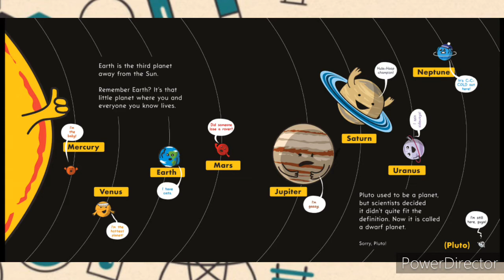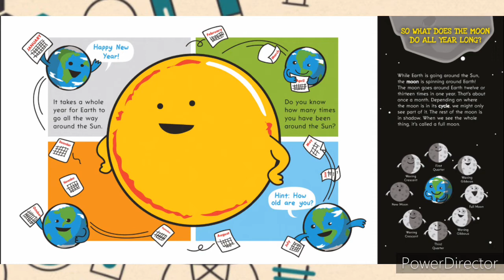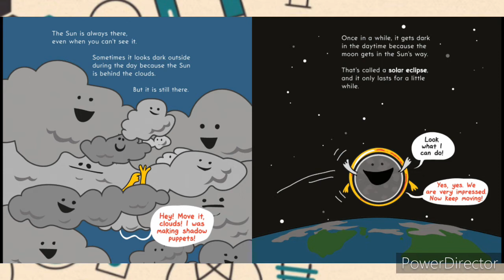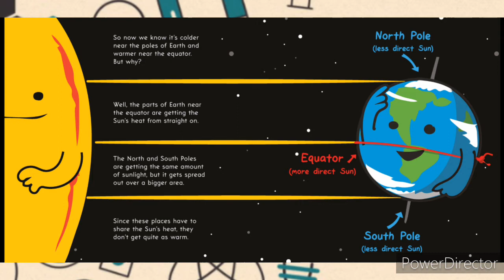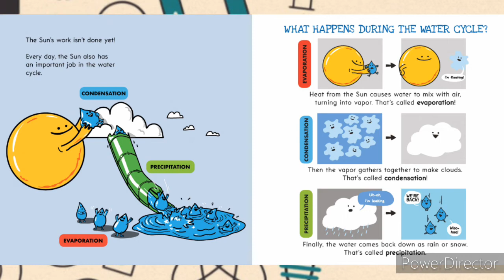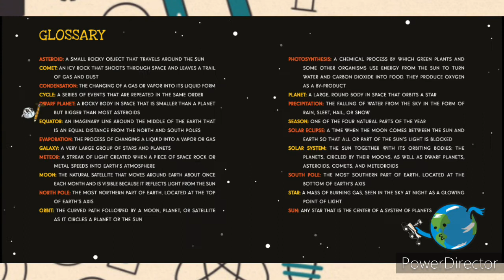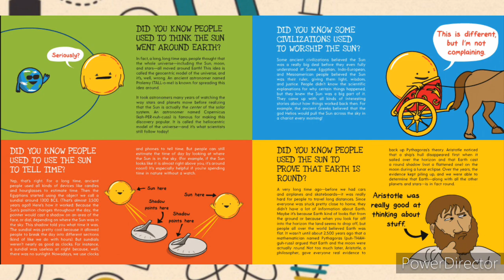The Sun is Kind of a Big Deal! Read by Gabby!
Hey everybody! This YouTube channel is created to get you creative and motivated! We call our selves the Boredom Busters. And we are working to earn our Silver Award. Our members are Ellie, Gabby, and Roxy. We upload video packages consisting of 3 categories. Crafts, Drawing, and Reading. We will be uploading these packages every other Sunday. This package is about S.T.E.A.M/ S.T.E.M!

This video is lead by Gabby. She will be Reading you The Sun is Kind of a Big Deal. By Nick Seluk.